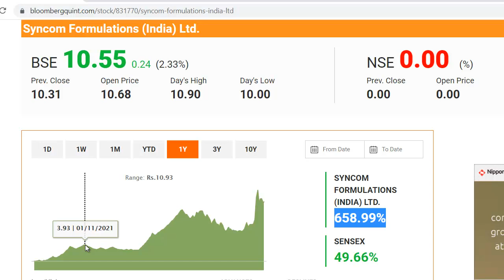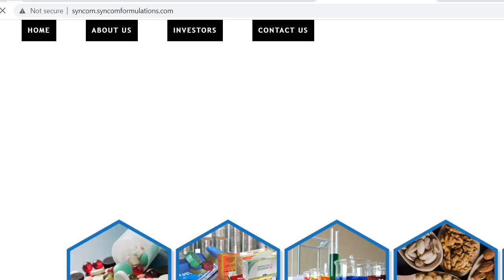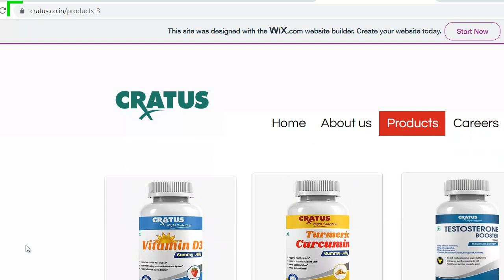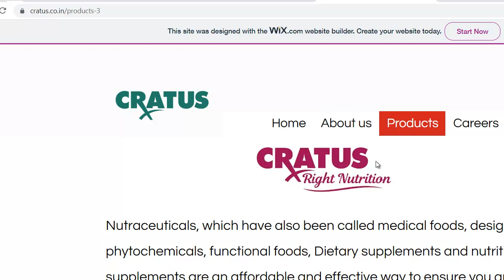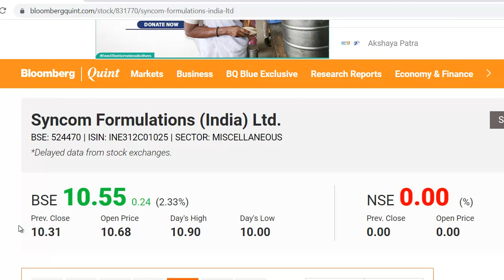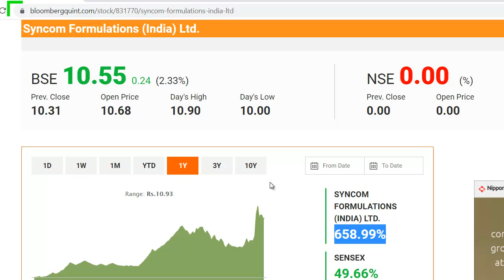Best Penny Stock 2021 | Syncom Formulation Share News | Syncom Formulation Latest News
Syncom Formulation Latest News
Syncom Formulation Share Update